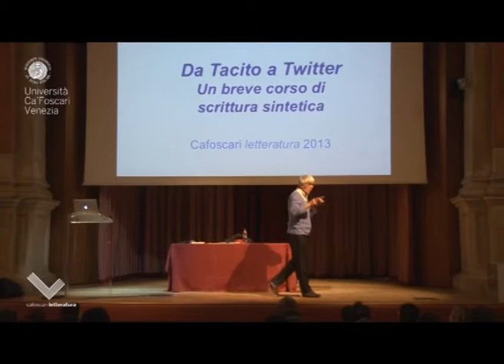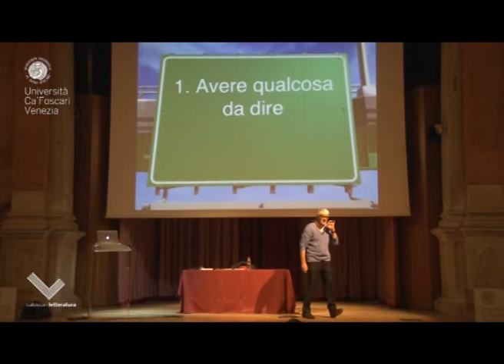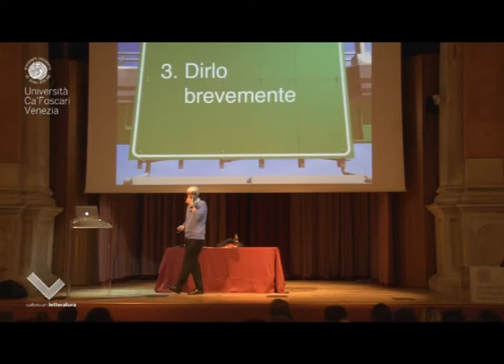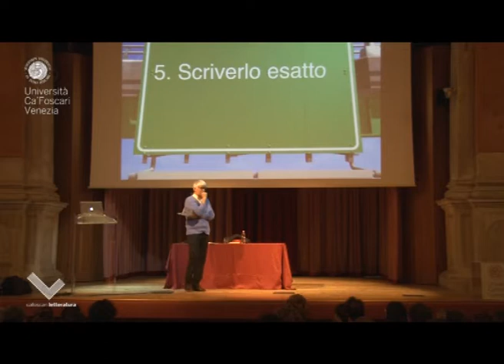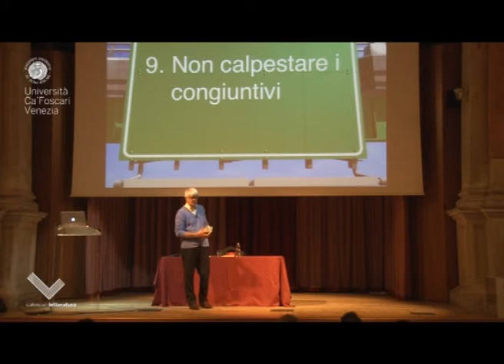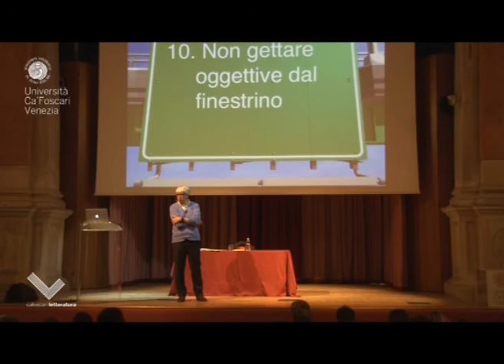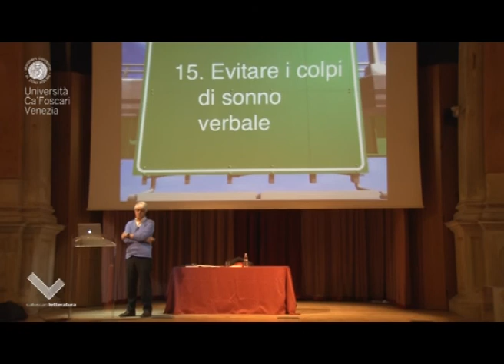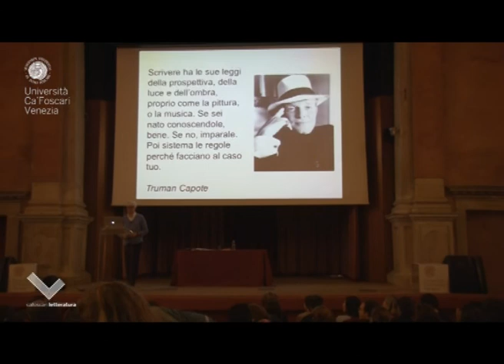Da Tacito a Twitter - Severgnini - Lezione azzurra 3/5